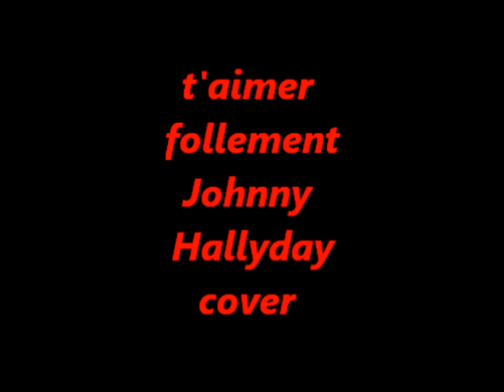t'aimer follement 2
reprise par jphy